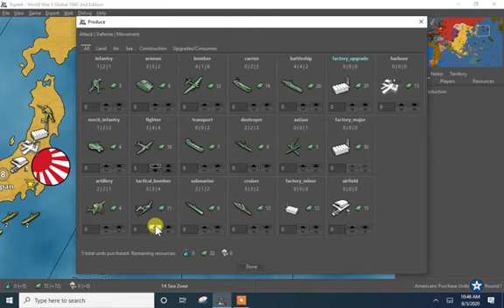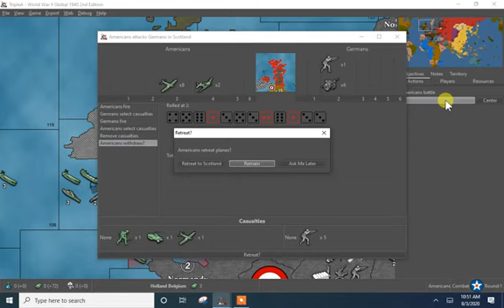Axis & Allies: sz7 reloaded hosted by No Limit US9